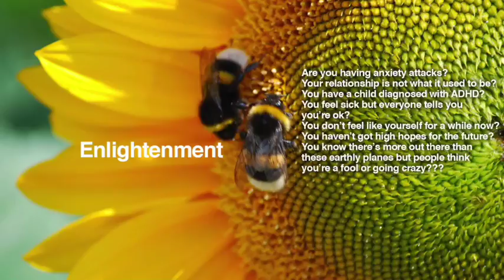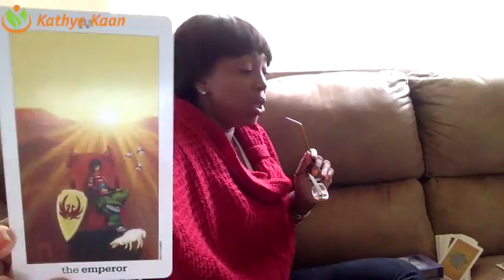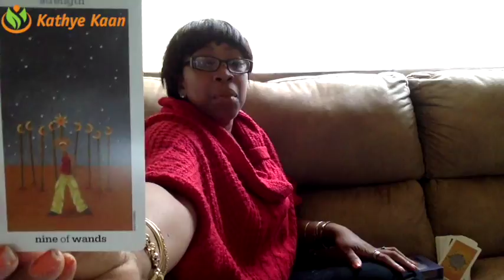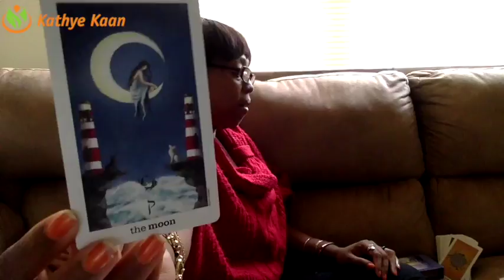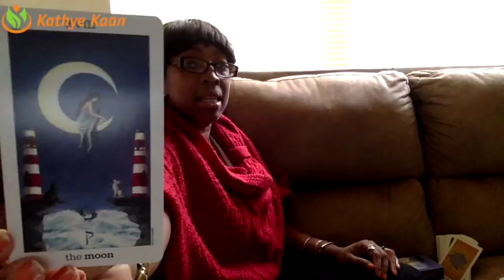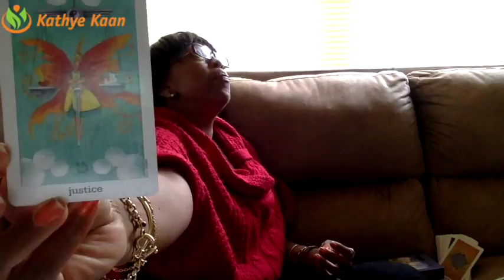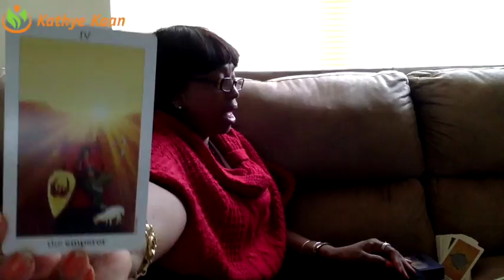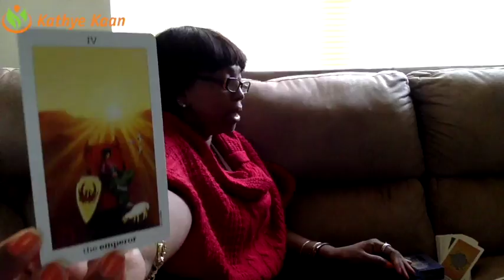Sagittarius Weekly Reading Psychic Tarot Horoscope | Week 18 | MAY 01 - 07